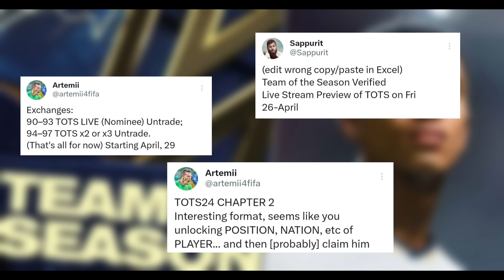How To Prepare For Team Of The Season (TOTS) In FC Mobile 24